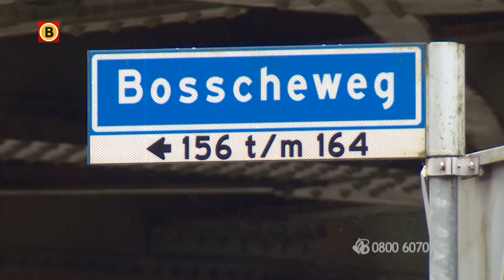Beroving van kringloopwinkel La Poubelle in Tilburg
"Ik dacht dat mijn laatste seconden geteld waren." Groentewinkel Ton Kanters in Schijndel werd begin december overvallen. In het opsporingsprogramma Bureau Brabant doet een jonge medewerkster haar verhaal.